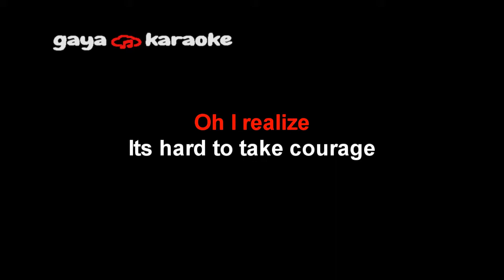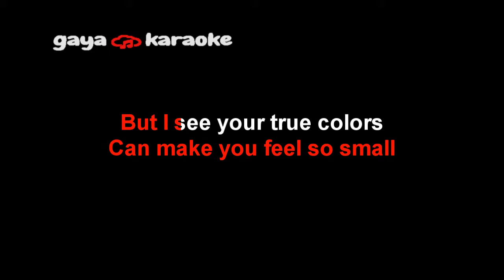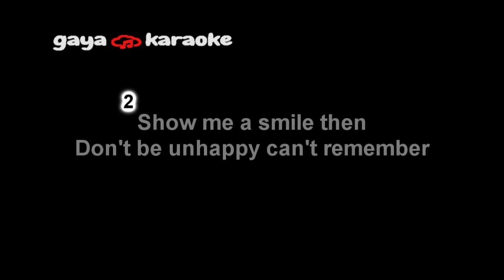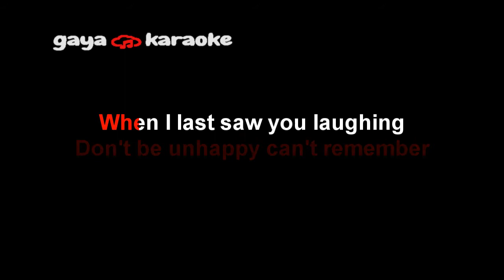True colors - Cyndi lauper - karaoke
True colors - cyndi lauper - karaoke  ( piano version )
backing track instrumental